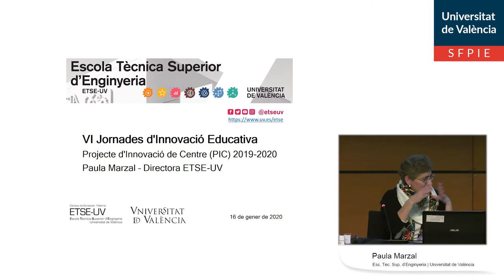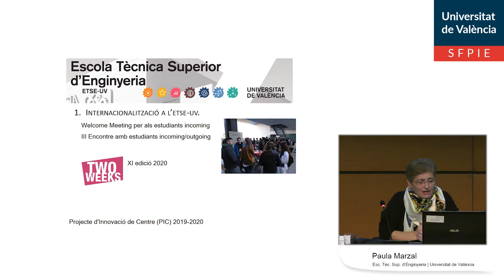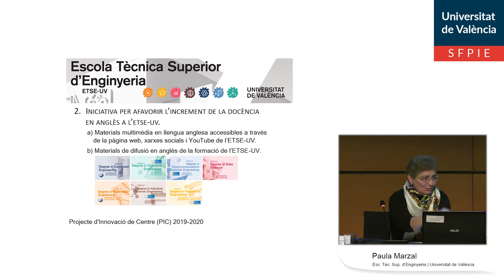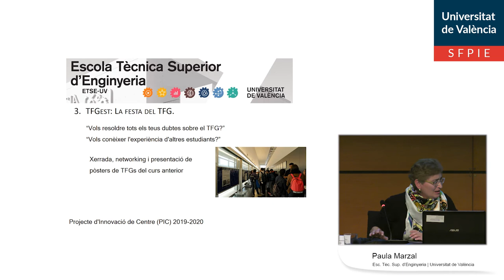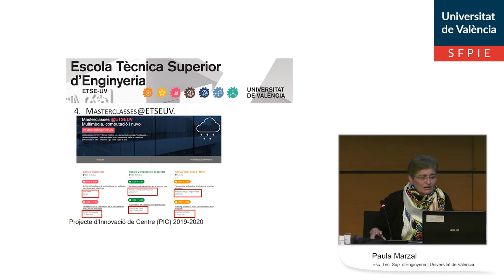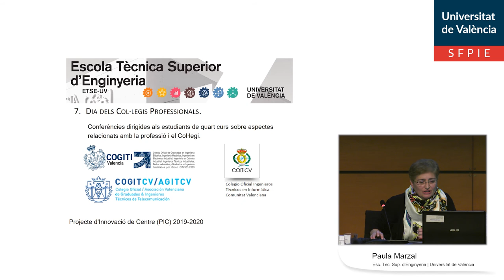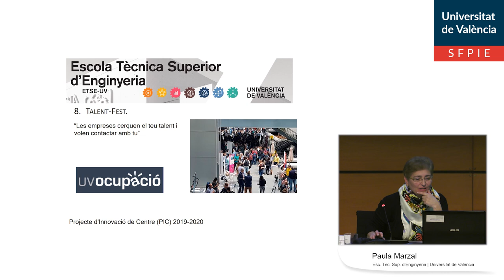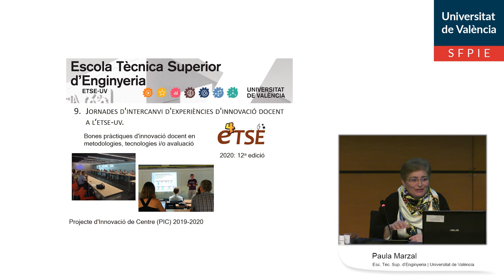Presentació PIC Escola Tècnica Superior d'Enginyeria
Autor: Marzal, Paula
Serie: VI Jornades d'Innovació Educativa
Año: 2020
Resumen: Presentació del Projecte d'Innovació de Centre de la Escola Tècnica Superior d'Enginyeria al marc de les VI Jornades d'Innovació Educativa, celebrades al Botànic.